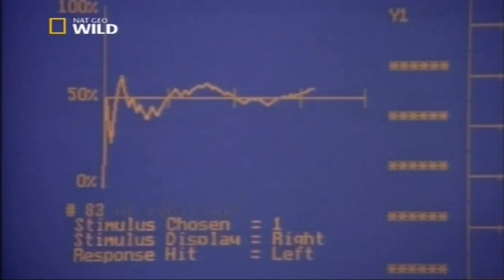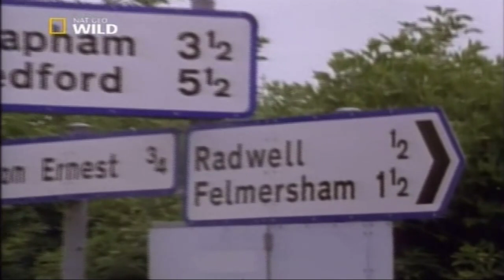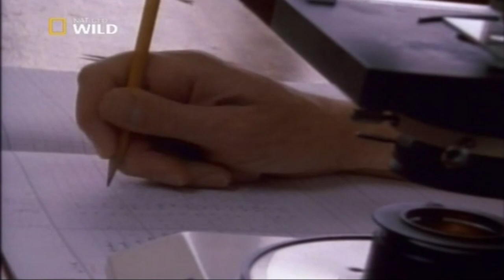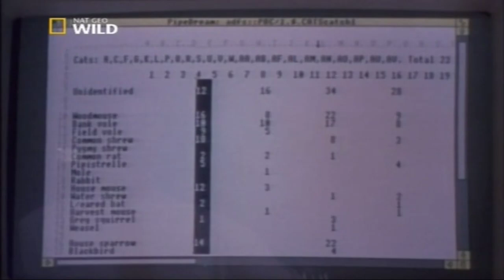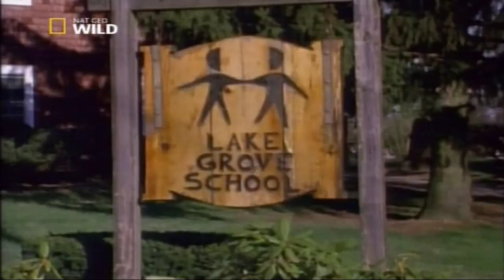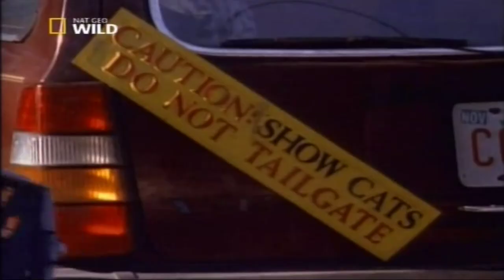Gatti domestici e Felini Nat Geo Wild doc ita documentario National Geographic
libro consigliato :) Il monaco che amava i gatti. Le sette rivelazioni
Edgar Allan Poe Il Gatto Nero e Altri Racconti
Gatti domestici e Felini Nat Geo Wild National Geographic